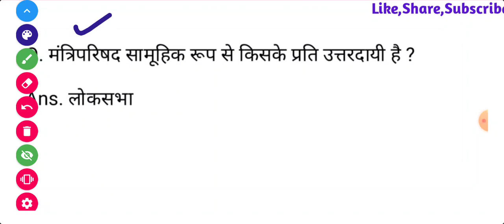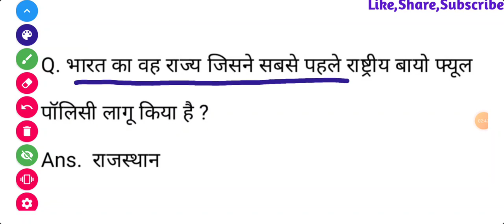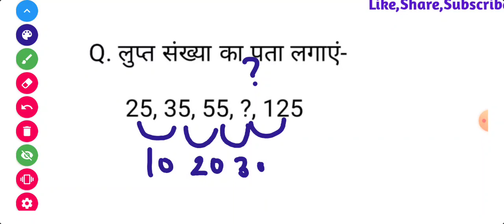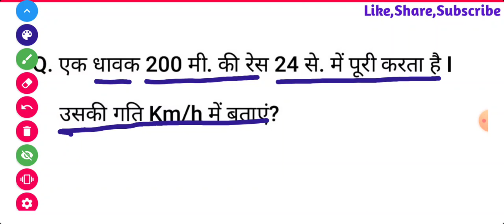👌DELHI POLICE TODAY EXAM ANALYSIS,AWO TPO 27 OCT 2nd SHIFT QUESTION PAPER,TPO 2nd SHIFT PAPER REVIEW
👌DELHI POLICE TODAY EXAM ANALYSIS, AWO TPO 27 OCTOBER 2nd SHIFT QUESTION PAPER,TODAY TPO 2nd SHIFT PAPER

awo tpo delhi police today paper
DELHI POLICE HEAD CONSTABLE AWO TPO 27 OCT 1st shift Paper,
AWO TPO 27 OCT 1st shift analysis,
AWO TPO 27 OCT first shift question paper,
AWO TPO 27 OCTOBER exam analysis,
AWO TPO 27 OCTOBER today question paper,
AWO TPO 27 OCTOBER 1st shift Paper 2022,
AWO TPO 27 OCT today paper
delhi police exam paper 2022
hc awo analysis
delhi police hc awo exam analysis
delhi police head constable AWO
delhi police head constable analysis
delhi police analysis today
delhi police 20 october question paper
delhi police 20 oct 1st shift question paper
hcm analysis
1st shift analysis today
delhi police head constable Previous for delhi police head constable
delhi police hcm paper
ssc delhi police head constable
delhi police head constable exam
delhi police hcm practice set rojgar
ssc head constable delhi police
computer for delhi police head constable